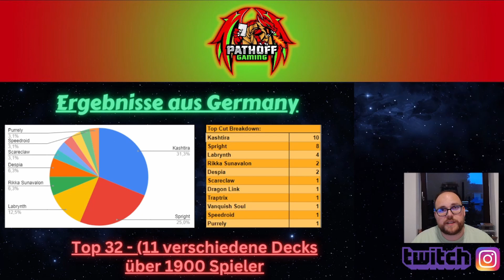Vorbereitung YGO Euro's 2023 - Teil #1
In diesem Format schauen wir uns die Ergebnisse der letzten Turniere an und bereiten uns gemeinsam für die anstehende Europameisterschaft vor.

Was sind eure Gedanken hierzu. Schreibt dies doch gerne mal in die Kommentare.

Tier-Liste:    • Yu-Gi-Oh! Das sin...

Für mehr Content gerne ein Abo und ein Like da lassen!
Bei mir erhaltet ihr viele News, Gameplays und Tipps & Tricks für die TCG’s Yu-Gi-Oh und One Piece. Freut euch auf spannende und informierende Inhalte.

Lasst gerne ein Abo da und schaut rein. Es lohnt sich!